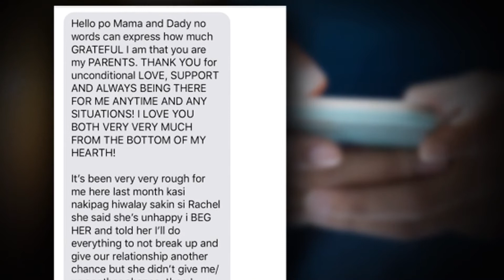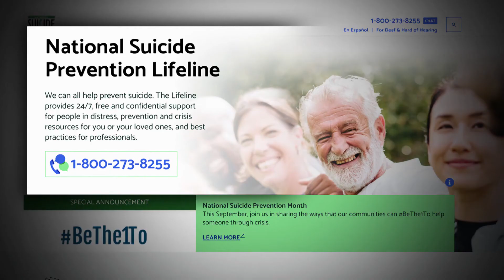Parents of Filipino found dead in Mississippi River still seeking closure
It’s been more than three weeks since Ronald's body was found in the Mississipi River – and the Ponce family said they cannot find closure because there have been no results of an autopsy.